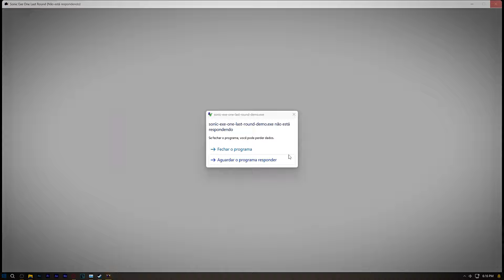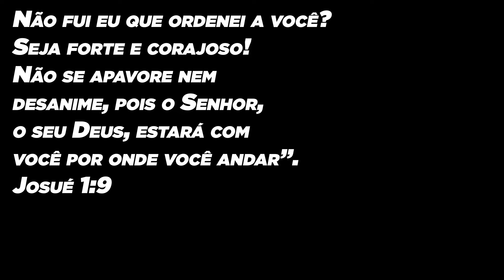TRANSFORMARAM O SONIC EM UM DEMONIO NESSE GAME - SONIC.EXE the last round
Tema : terror, horror games e entretenimento

Game: Sonic.EXE the last round

NÃO CLIQUE AQUI POR FAVOR 🙏